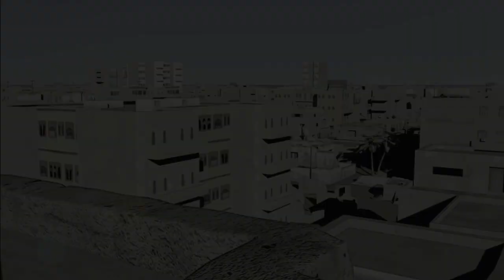Pace in Medio Oriente: la vera storia